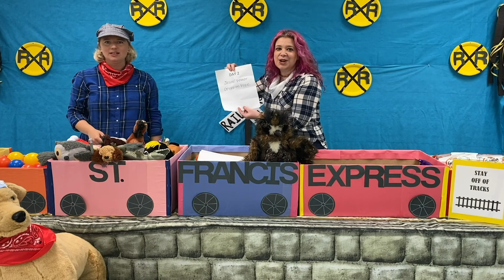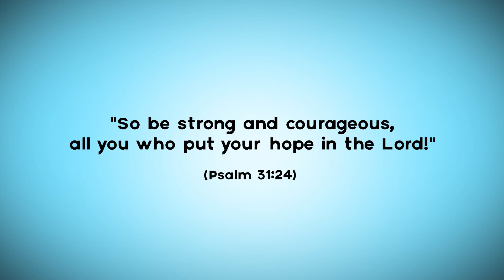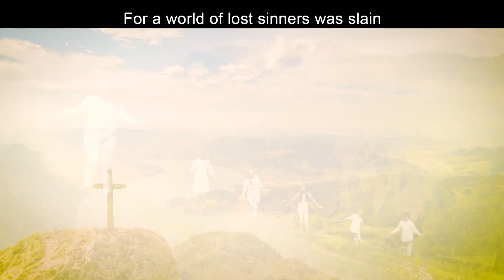Welcome to VBS - Day 2!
Ms. Jennifer and Ms. Emily lead day two of Vacation Bible School. Today, we'll learn some awesome songs, meet our Bible Memory Buddy, Ava, and learn about how Jesus helps us be bold.